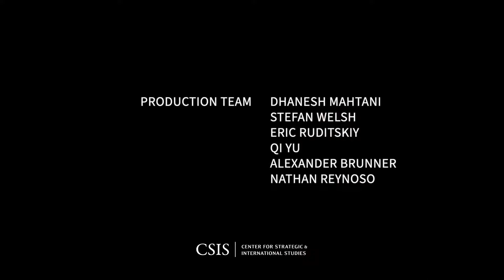Security Assistance to Ukraine: The State Department’s Role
In May 2022, President Joseph R. Biden signed the Additional Ukraine Supplemental Appropriations Act, providing more than $40 billion in security, humanitarian, and economic assistance to Ukraine in the wake of Russia’s invasion. As the lead agency for many key foreign assistance authorities, the Department of State is playing a vital role in ensuring that the Ukrainian government has the necessary tools to resist Russia’s war of aggression and provide relief to civilians impacted by war. Please join the CSIS Arleigh Burke Chair in Strategy for a discussion on U.S. efforts to assist Ukraine in defending its sovereignty, how the United States can continue to assist the Ukrainian people, and how the United States can marshal its partners and allies in Europe and globally to defend Ukraine.

Dr. Eliot A. Cohen, Arleigh A. Burke Chair in Strategy at CSIS, will be joined by Dr. Dafna H. Rand, Director of the Office of Foreign Assistance at the Department of State; Ambassador Todd D. Robinson, Assistant Secretary of State for International Narcotics and Law Enforcement Affairs; Jessica Lewis, Assistant Secretary of State for Political-Military Affairs; and Kathryn Insley, Acting Deputy Assistant Secretary of State for International Security and Nonproliferation.